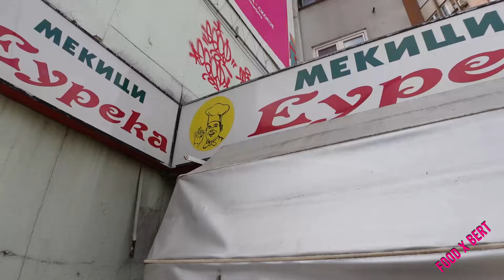Most beloved breakfast in Skopje 🇲🇰 (Simit-pogacha)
Skopje's Unique sandwich with bread inside (N. Macedonia) 🇲🇰

Simit-pogacha is a beloved breakfast food in Skopje, the capital city of the Republic of North Macedonia. Bakers slice open a bun, stuff it with burek—a pastry crust of layered phyllo—and serve as a sandwich. No meat, no cheese, no sauce. Just bread.

Make sure to take Zoran's free walking tour when you come to Skopje.